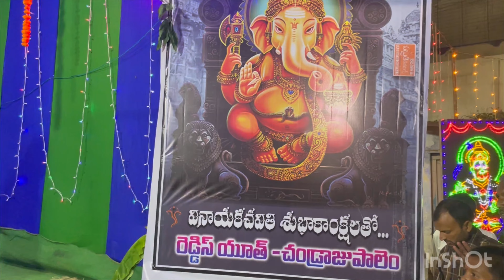Rocking dance performance by vaishanvi at mana chandrajupalem ganesh festival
Kungfu kumari, mega mega, rachhaa, ramcharan,